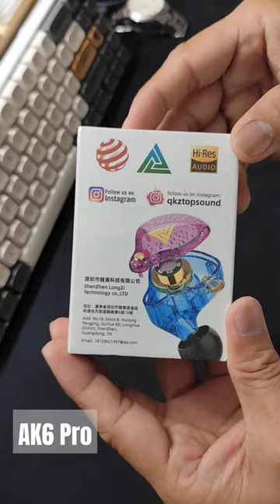AK6 Pro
QKZ AK6 Pro HiFi
the future of Audio

is a gaming earphone that is designed for gamers.

dynamic earphone hi-fi bass earbuds in-ear monitor with mic and removable cable